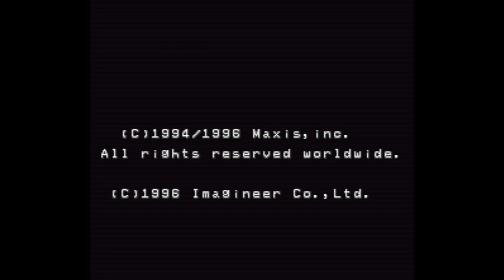Sim City Jr. - Super Nintendo Entertainment System - Intro & Title Screen